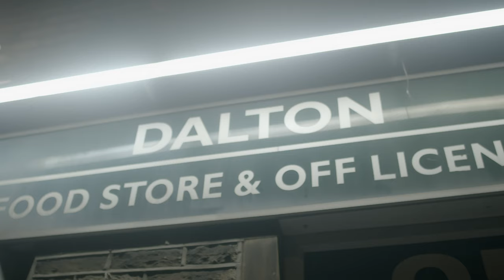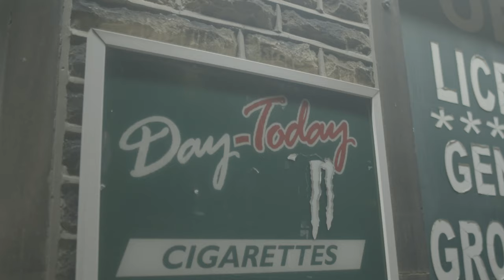Trapmash5 - Shadow (Music Video) | Mixtape Madness